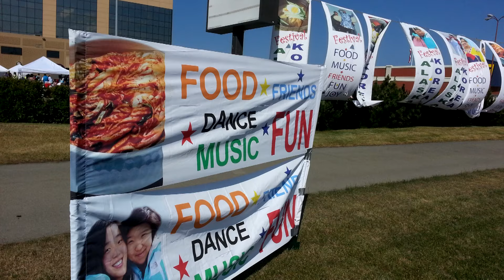앵커리지 2024 한인 축제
앵커리지  2024년도 한인축제에 앵커리지  노인회에서 풍물 공연  입니다